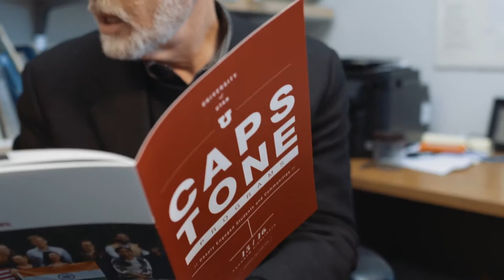Capstone Program: Undergraduate Studies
Capstone courses integrate coursework, knowledge, skills, and experiential learning for the purpose of enabling students to demonstrate their synthesis of knowledge in real-world applications.  This is accomplished through providing students with opportunities to apply their accumulated learning to a meaningful project, assess outcomes, and position themselves for emerging opportunities in their fields.